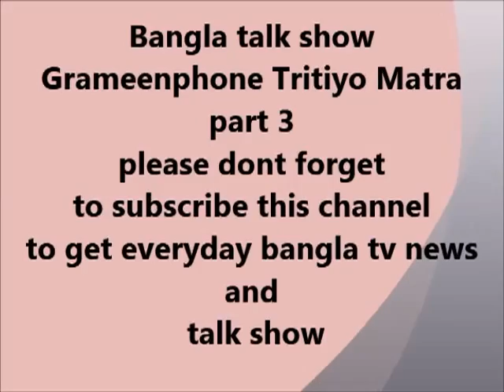Bangla Talk show tritio matra 23 April 2013 - Part 3